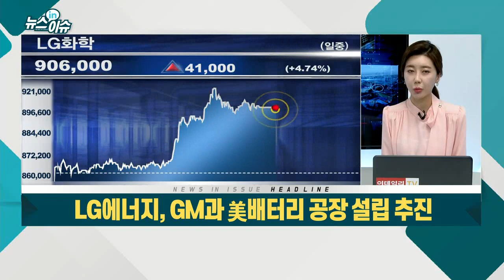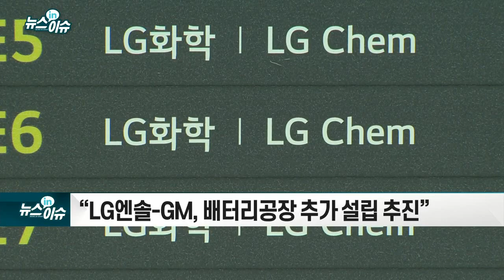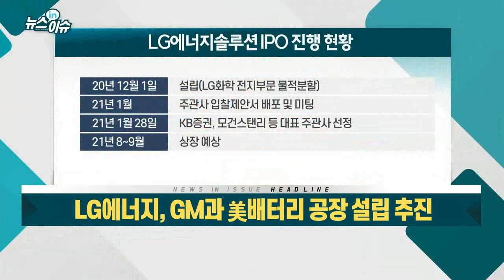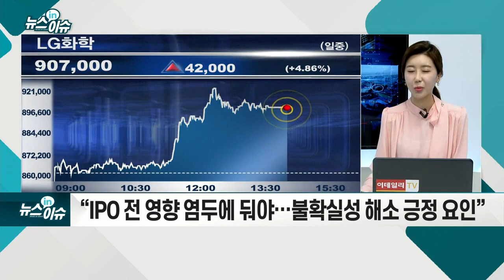LG에너지, GM과 美배터리 공장 설립 추진_기업IN이슈 (20210305)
- GM 등 車업체 파트너십 강화 예상
- 미국내 생산규모 65GWh
- 美완성차 업체, LG에너지 배터리 의존도 높아질 것
- 리콜 대상 총 8만2000대 규모
- 리콜 비용 분담 비율 현대차 30%, LG에너지솔루션 70%
- 올 하반기(8~9월) 코스피 상장 예정
- “IPO 전 영향 염두에 둬야… 불확실성 해소 긍정 요인”